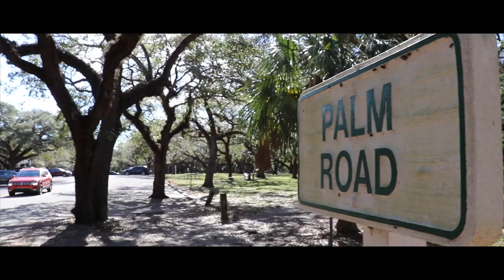Tiguan, Juntos la vida es grande. El nuevo conquistador de la ciudad.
Exterior completamente renovadoEs más largo, ancho y dinámico de arriba abajo. Es estilo audaz se hace notar en cada detalle, desde la apariencia poderosa hasta el capó esculpido.
Faros delanteros de LED con Sistema de Iluminación Frontal Adaptable (AFS)
Estos faros disponibles son capaces de girar y redirigir su iluminación cuando estás tomando una curva.
Luces LED traseras
Por supuesto que se ven bien, pero no es lo único que hacen. También son eficientes y duraderas.
Interior completamente renovadoHay más de todo, desde espacio para las piernas en los asientos de atrás a opciones de colores. Entra y descubre como su estilizado diseño crea un ambiente del cual nunca querrás salir.